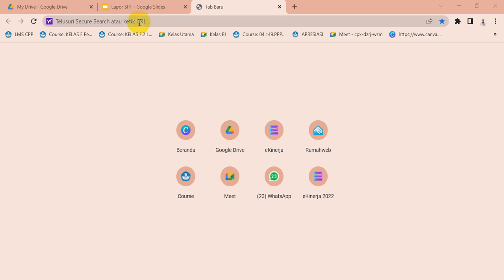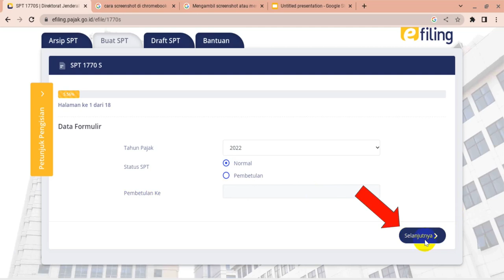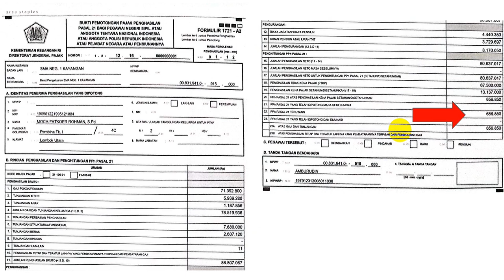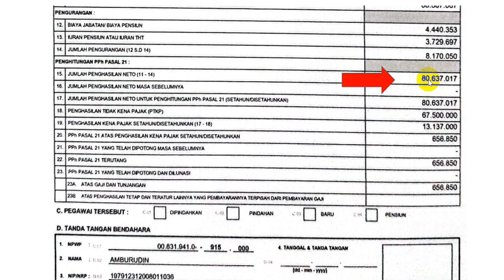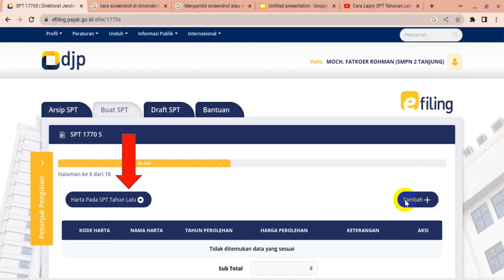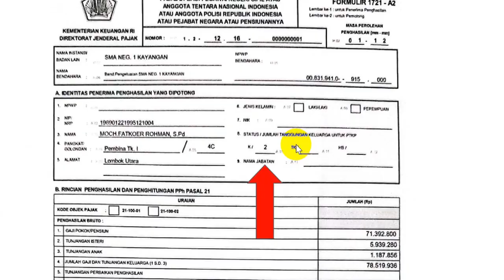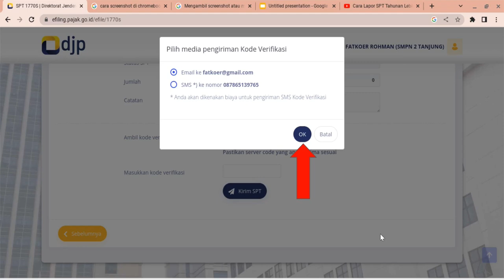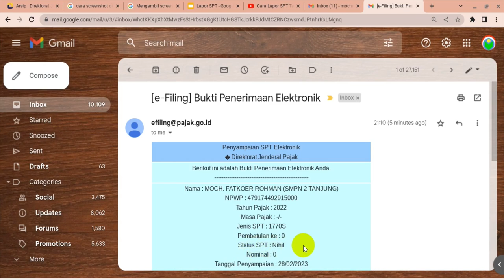CARA MUDAH LANGKAH DEMI LANGKAH RUNTUT, LAPOR SPT TAHUNAN PENGHASILAN LEBIH DARI 60 JUTA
Cara mudah langkah demi langkah dan runtut, lapor SPT tahunan dengan penghasilan lebih dari 60 juta.
Lapor SPT itu wajib dilakukan tiap tahun, batas akhir 31 Maret setiap tahun. Bila tidak dilakukan maka kena denda Rp100.000.